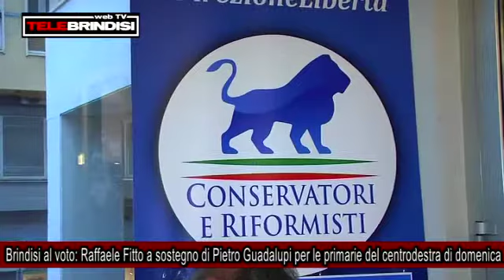Brindisi al voto, Raffaele Fitto a sostegno di Pietro Guadalupi per le primarie del centrodestra di